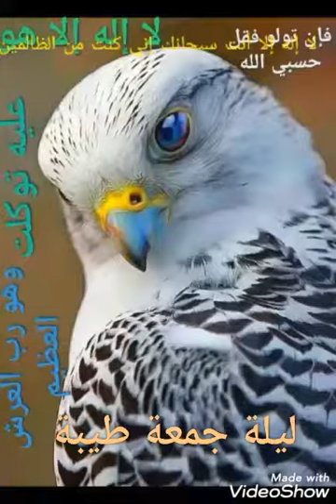22 octobre 2020